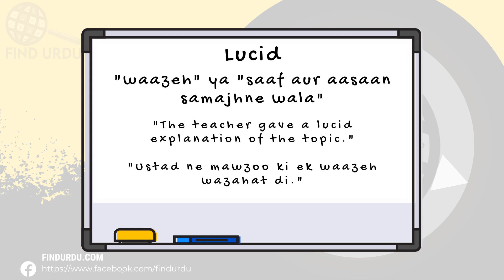Lucid Meaning in Urdu |'Lucid Ka Kia Matlab Hota Hai'| Urdu/Hindi Explanation Included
In this video, we will delve into the meaning of the word "Lucid" in Urdu. We will explore the different ways in which the word is used, and what it means to be truly Lucid. From its origins to its usage, we will cover the many nuances of the word "Lucid." Whether you're a native Urdu speaker or simply looking to improve your English language skills, this video is perfect for you! So be sure to watch to learn more about the meaning of "Lucid" in Urdu.